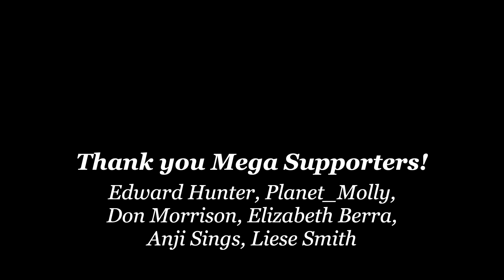Weight Watchers, Wegovy, Hypnosis, ZERO RESULTS Until...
Leann talks about her journey on the carnivore diet.